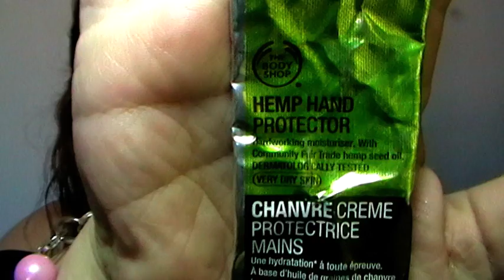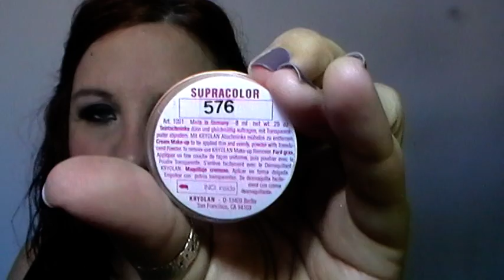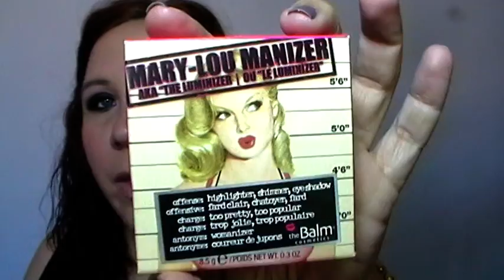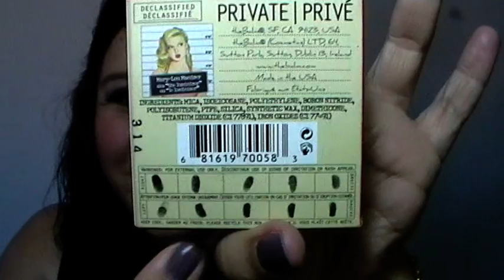Favoritos Agosto 2012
Vendedor del gel limpiador sisheido:

Es alphabeautyuk

En las uñas llevo Below Deck de china glaze